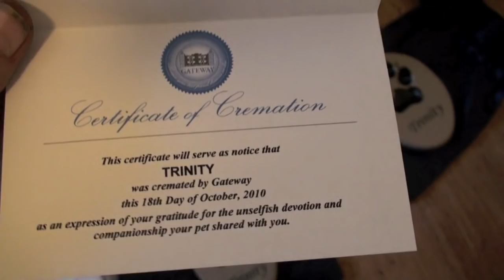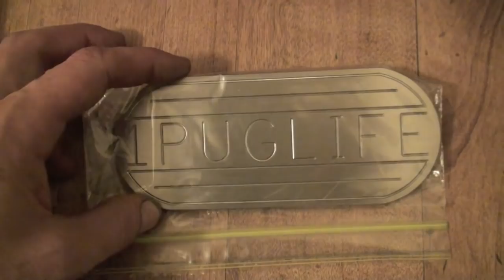Trinity's ashes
its hard to deal with some things but you guys have been a great help getting through this and it still kills us inside everyday to not have Trinity around and Abby still goes around looking for her and is clearly sad her sister is not here to play with anymore so i think ima find a puppy sometime in the next little bit but all this crap with the neighbors is way more than enough to deal with on its own so until that dies down i think its best to wait. thanks for watching!